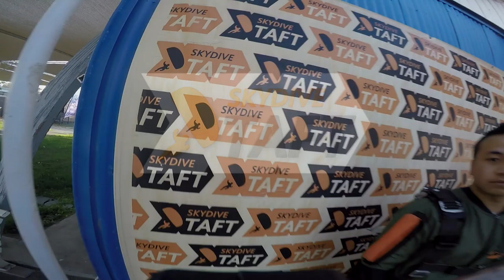Tandem Skydive | Alo Coleman from Torrance, CA